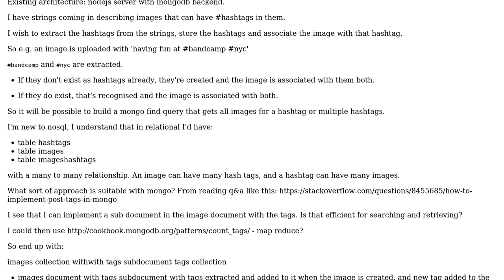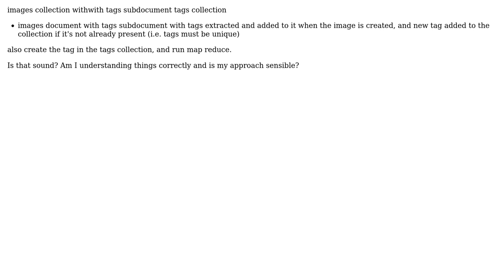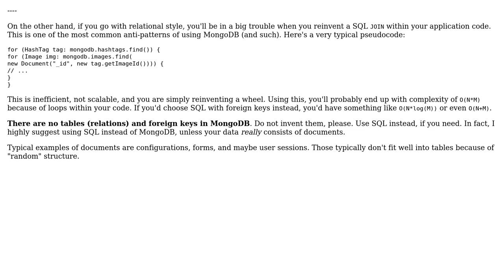Software Engineering: How to model hashtags with nodejs and mongodb?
With thanks & praise to God, and with thanks to the many people who have made this project possible! You are responsible for your own actions.